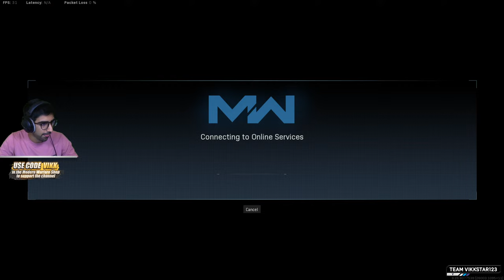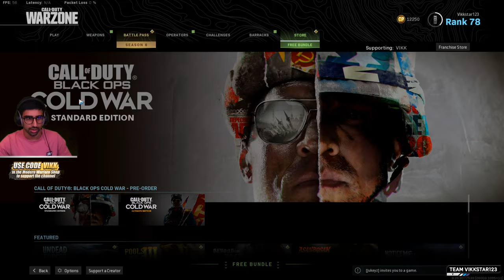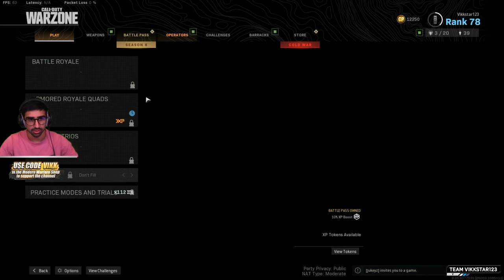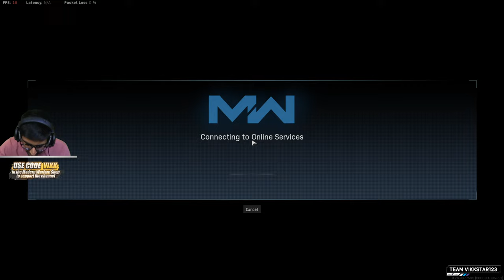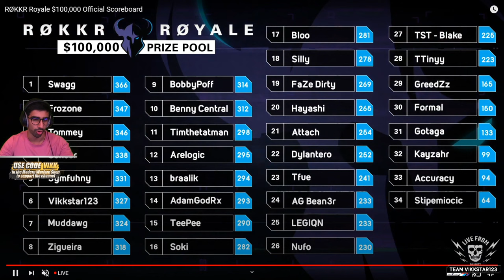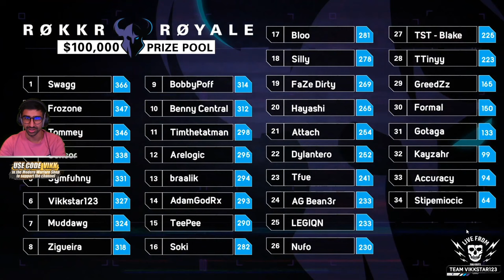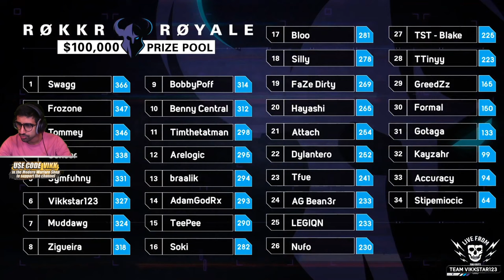🔴 $100,000 WARZONE TOURNAMENT (ROKKR ROYALE)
CoD Warzone. Enjoy!